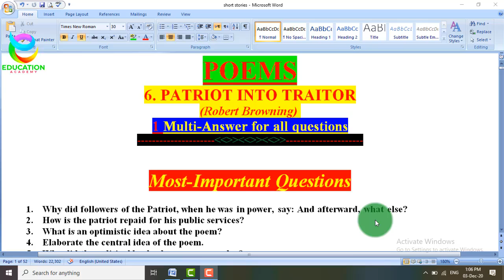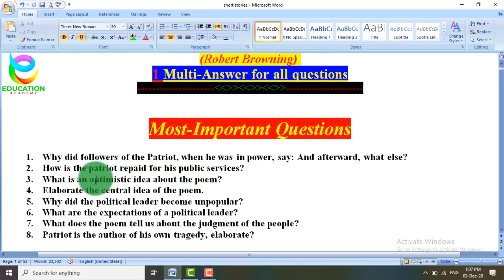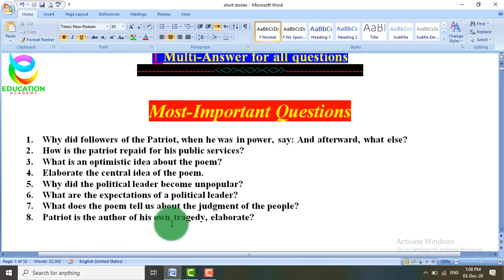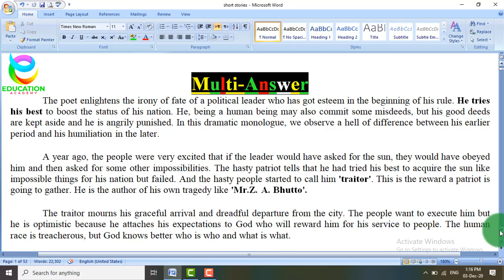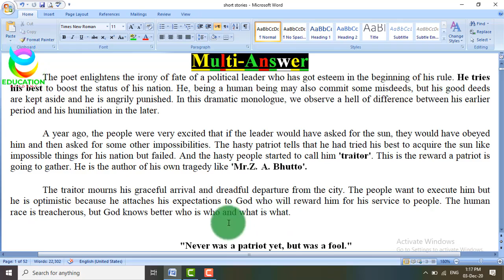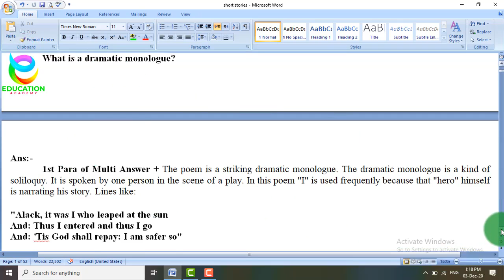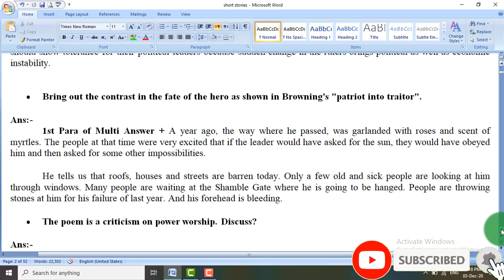BSc/ADP/BA Poems Patriot into Traitor Important Question Lecture, Summary | BA English Poems Notes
Summary "Patriot into Traitor" by Robert Browning;
“Patriot into Traitor” is a very interesting but tragic poem, which focuses on the rise and fall of leaders in contemporary politics. It is a dramatic monologue. Dramatic monologue is a literary device in which a character freely gives vent to his feelings in front of the audience to reveal the inner working of his mind.
Other Lectures & Notes For BSc, B.A, ADP
5; Rules for Correction of Sentences in English Grammar for BA, BSc, ADP, CSS, PPSC, NTS, LLB, FA, FSc I,COM, B,COM
BA English Poem Patriot into Traitor by Robert Browning
BA English Patriot into Traitor Summary & Important Question, Answer Lecture
PU,UOS,IUB,GCUF,BZU,UOG